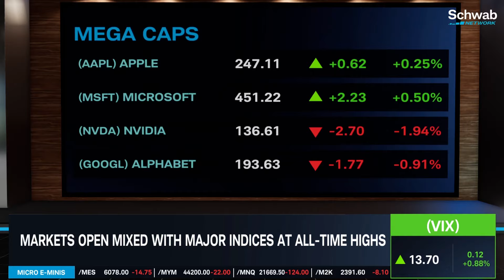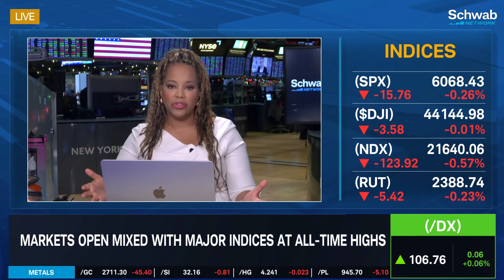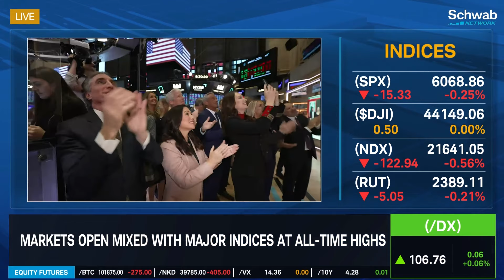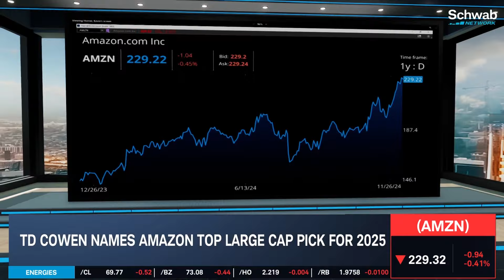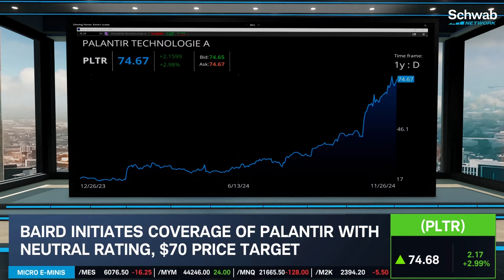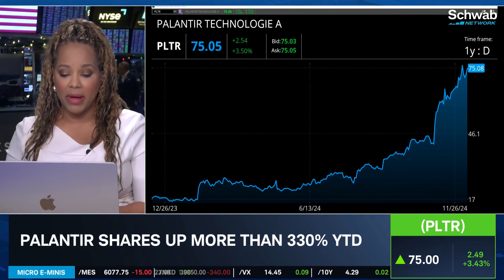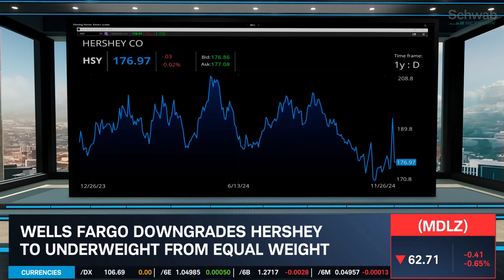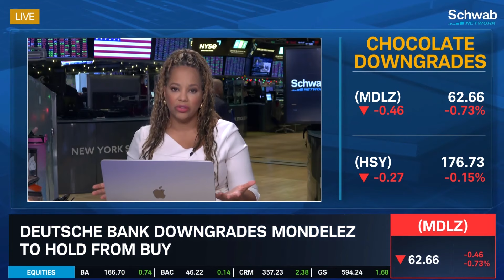Trump Rings Opening Bell, AMZN Top Analyst Pick, PLTR Neutral Rating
President-elect Donald Trump rang the opening bell at the NYSE, with Diane King Hall reporting immediately following the event. She also discusses the biggest morning movers, which includes Amazon (AMZN) being named TD Cowen's top large cap pick for 2025. Palantir (PLTR) ticked higher after Baird initiated coverage with a neutral rating and $70 price target. Analysts downgraded Hershey (HSY) and Mondelez (MDLZ) over higher cocoa prices.